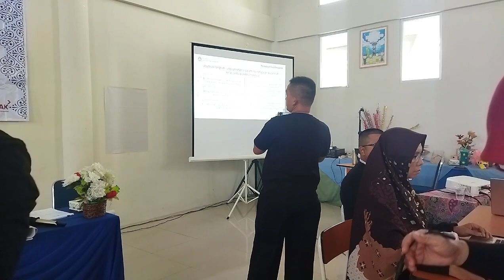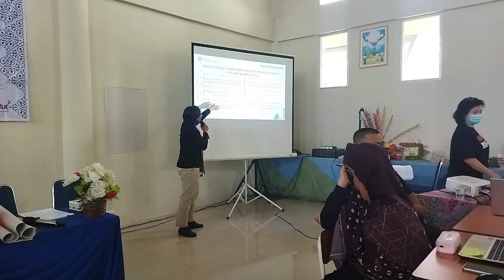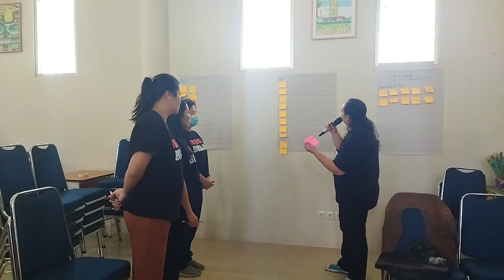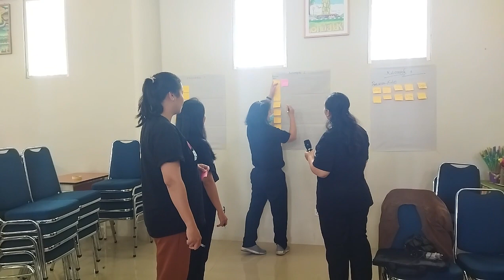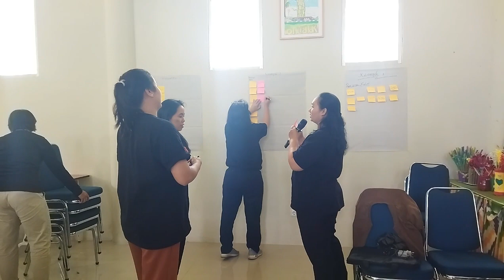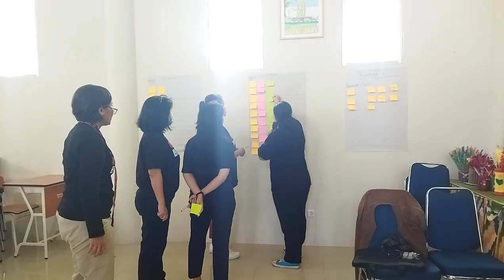Lokakarya 2 CGP Kota Pontianak Angkatan 7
Simulasi Keyakinan Kelas